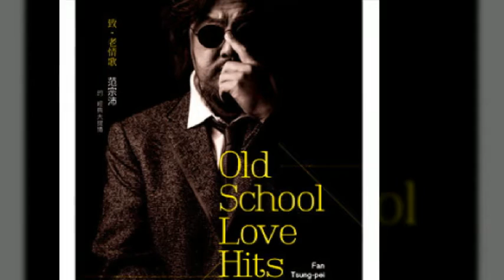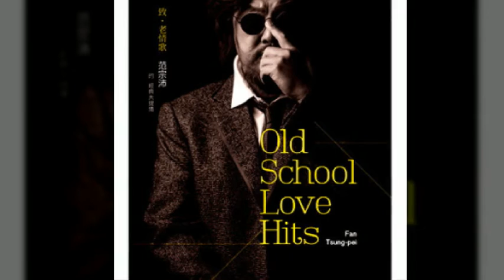Fan Zong-Pei - I Left Sadness to Myself